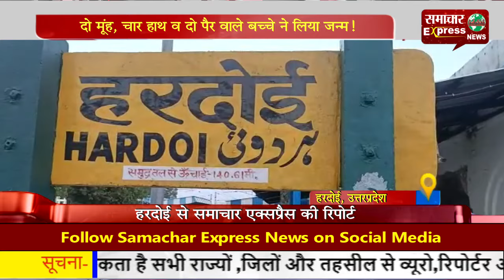दो मूंह, चार हाथ व दो पैर वाले बच्चे ने लिया जन्म!